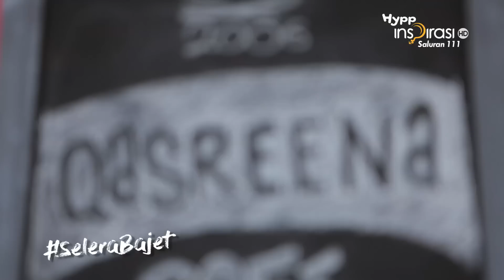SeleraBajetMelaka Mee Racun Qasreena Cafe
Pernah dengar Mee Racun? Nama macam bahaya tapi jangan risau tak mati pun kalau makan. Apa yang racun tu? Jom tengok Fendi makan.